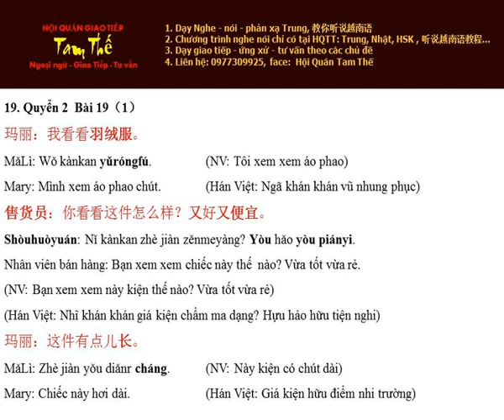Bai 19 这件羽绒服便宜 Chiếc áo phao này rẻ - Nghe Noi Han Ngu Q2 B19 P1